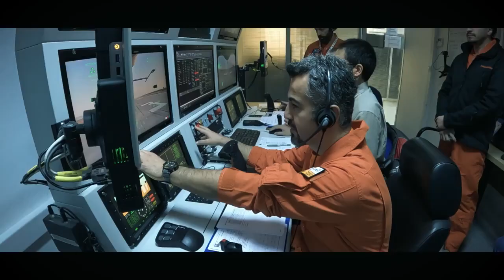Anka 3'ün ilk uçuşu başarıyla tamamlandı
I am hereby declare that all Images and other graphics use to make this video belong to me. Hence, using them without permission is strictly prohibited.